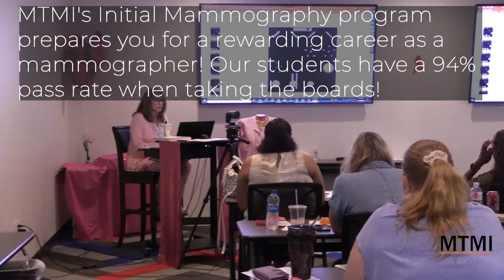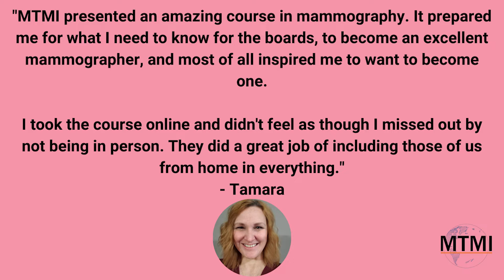MTMI's Initial Mammography Course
Discover how to get certified in Mammography -  our students have a 94% pass rate when taking the Boards.
The Initial Training in Mammography course provides the perfect mammography training for those seeking to enter the field as well as those wanting to meet ARRT Mammography and MQSA requirements. This initial mammography program will include all MQSA mandated material as well as an emphasis on mammography registry review.

Our Mammography Programs Meet ARRT Mammography and MQSA Requirements
This course will cover all ARRT mammography exam content specifications as well as serve as a review for the California state mammography exam. Our course will incorporate the MQSA requirement of 8 hours of digital mammography throughout the 5 days. Hands on positioning workshops for those who attend the on-site programs will allow attendees the opportunity to work one on one with instructors and models to practice and learn the basic mammographic screening procedures. The week includes a registry review in an interactive and fun learning style.

This course has been approved by the American Society of Radiologic Technologists (ASRT) for 40 hours of Category A credit in initial mammography training requirements. This 40 credit activity provides the 16 hours of structured education related to the content specifications outlined by the ARRT, required for certification and registration.